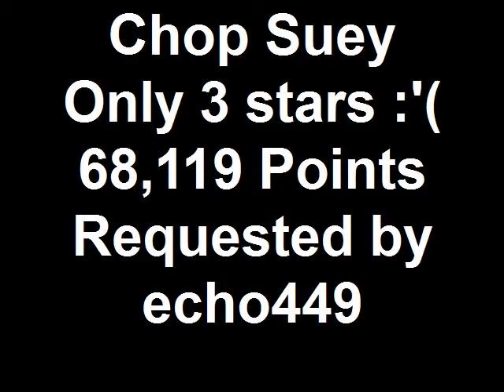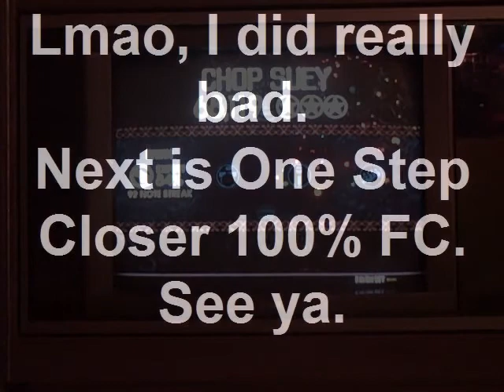Chop Suey Only 3 stars :'( 68,119 Points Requested by echo449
I only got three stars :( but at least I got through it. Chop Suey's a pretty tricky song.

I'm not the biggest SOAD Fanatic, but this song is just okay. It's nothing new and fantastic.

The next request is an FC 100% of One Step Closer by Linkin Park